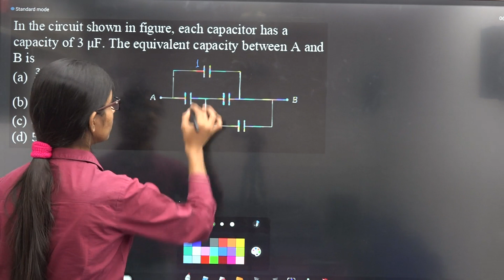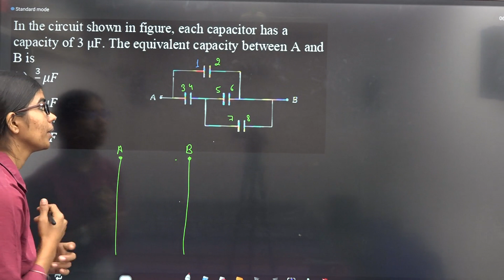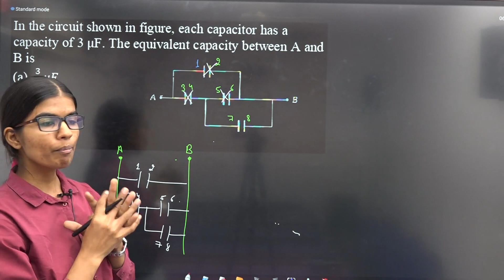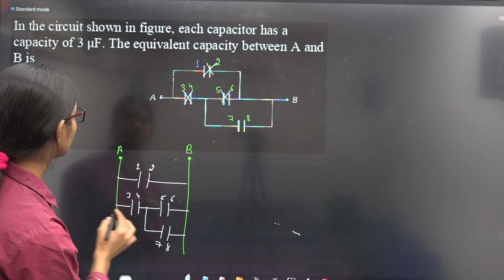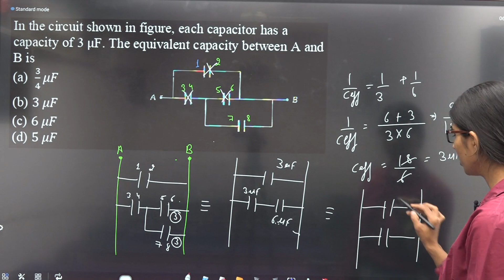ES DPP 34 Q7 In the circuit shown in figure, each capacitor has a capacity of 3 μF. The equivalent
In the circuit shown in figure, each capacitor has a capacity of 3 μF. The equivalent capacity between A and B is
 (a)  3/4 𝜇𝐹
 (b) 3 𝜇𝐹
 (d) 5 𝜇𝐹